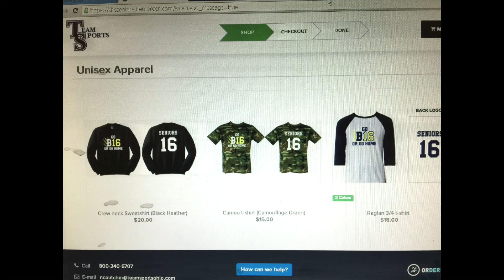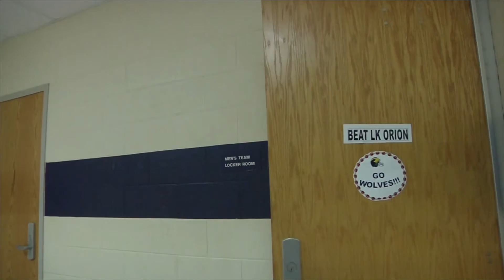Announcements 10 22 15